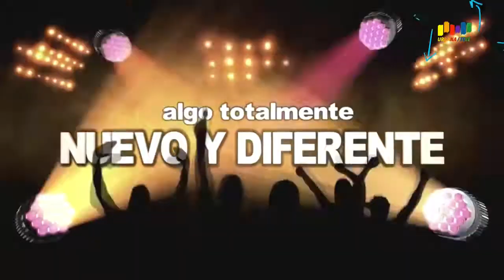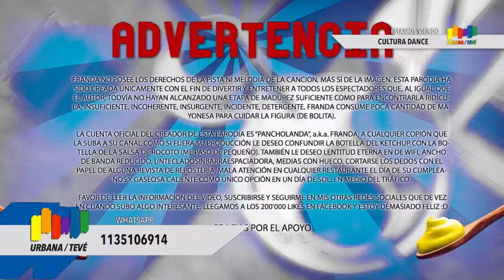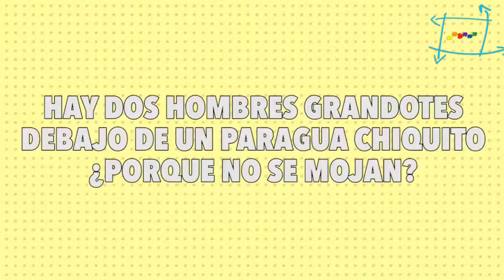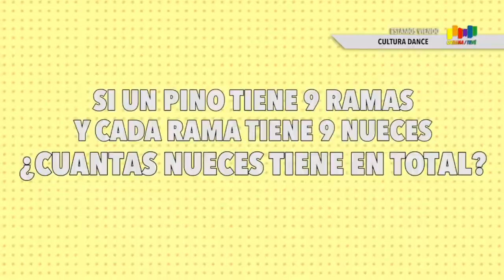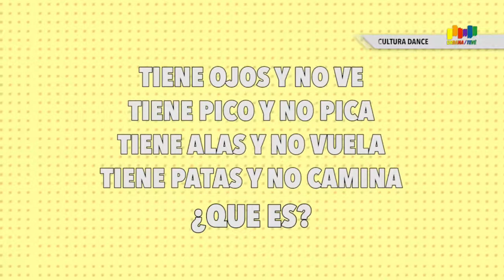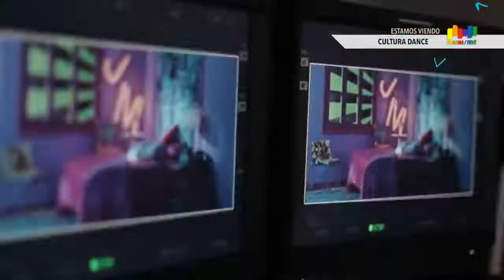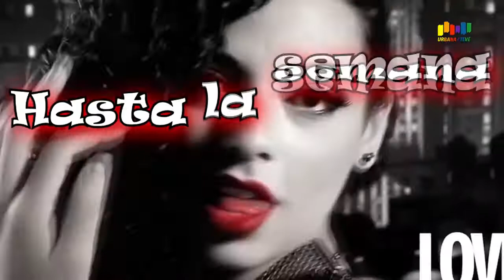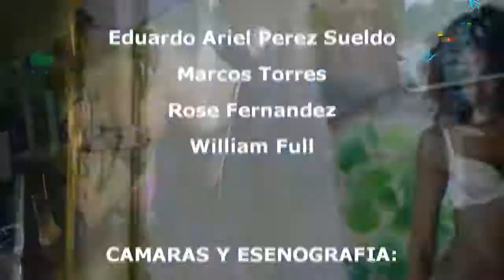CULTURA DANCE con JOEY MONTANA ( Programa Completo N°11) 22/04/2017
CULTURA DANCE
Programa Completo del 22 de Abril del 2017
Transmisión en vivo por "URBANA TEVE" (canal 5 de aire, canal 33 de Tda, canal 14 del operador de cable "Mujica")

AGRADECIMIENTOS ESPECIALES POR EL MATERIAL DE VÍDEOS!!!

CONOCE A NUESTROS CONDUCTORES!!!